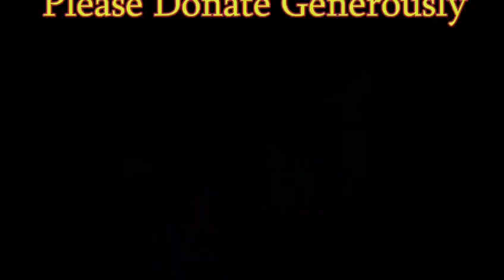Kids plea for Donation The Islamic Center Of Portland Masjed As Saber